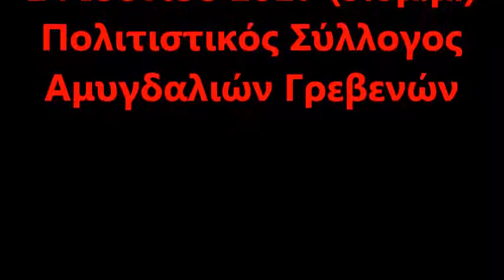22η γιορτή κερασιού στις Aμυγδαλιές Γρεβενών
22η γιορτή κερασιού
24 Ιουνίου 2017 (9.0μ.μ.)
Πολιτιστικός Σύλλογος
Αμυγδαλιών Γρεβενών